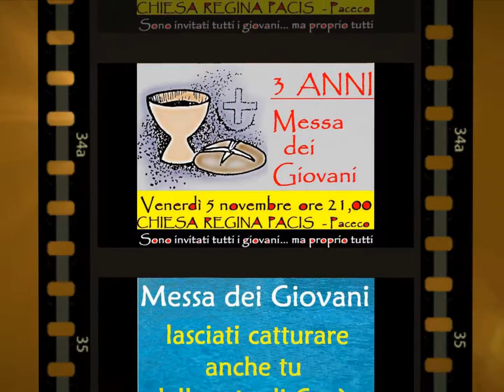La Messa dei Giovani - Paceco 7 agosto 2015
La Messa dei Giovani nata nel 2007 viene celebrata ogni primo venerdì del mese. Questa Messa che rappresenta un'ulteriore strada per avvicinare i giovani alla fede in maniera alternativa, ha visto in questi primi 7 anni la costante partecipazione dei giovani della comunità pacecota, ma anche dei giovani di tutta la diocesi trapanese.